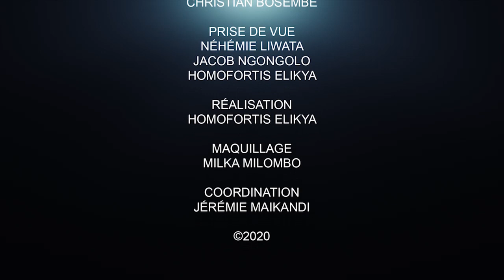CRITIK INFO 28.09.20 EXETAT 2020: ASSASSINAT ET GÉNOCIDE INTELLECTUELS